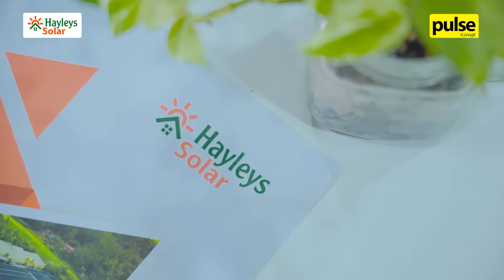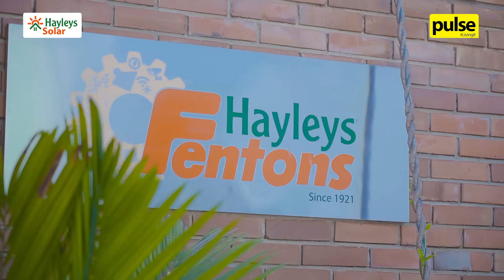Ready to make the Switch to Solar? Watch this!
We asked several individuals what they know about solar and discovered that many have not made the shift to solar yet, despite its energy efficiency and its long-term benefits for the environment and your budget.

Experts from Hayleys Solar are here to clear any doubts that are holding you back from switching to solar, whether it's about the cost, the installation process, or how solar works in general.

Take the first step to limitless access to power by calling 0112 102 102